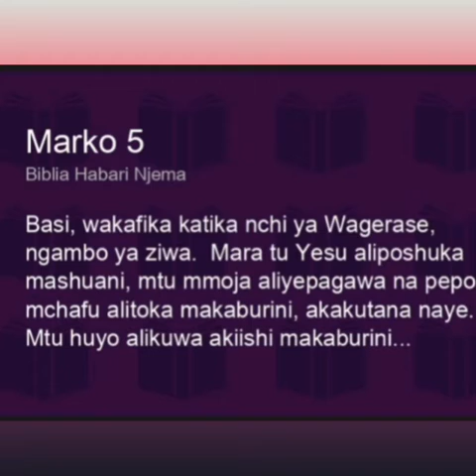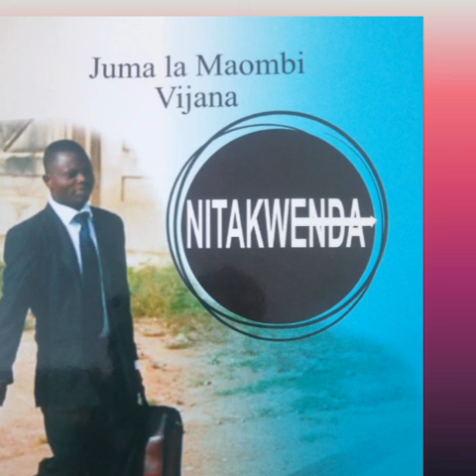UNAPOFUNGULIWA NA KUACHWA HURU, INAKUPASA UENDE...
Mwenye Pepo alipofunguliwa na KUACHWA huru, alikwenda kutangaza habari za YESU!Jumalamaombi la vijana March 2021.
Somo limejengwa ktk Marko 5;___